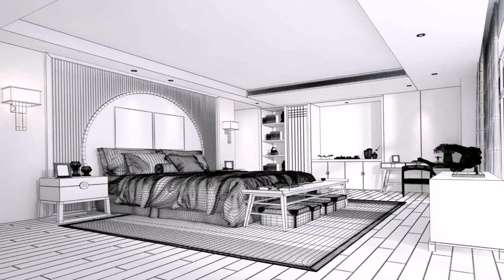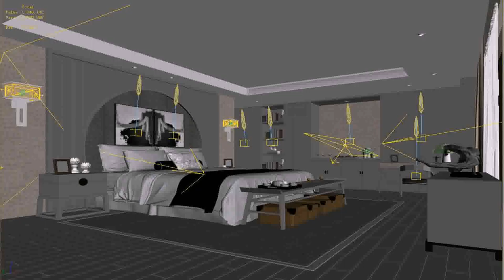Master Bedroom Design 101